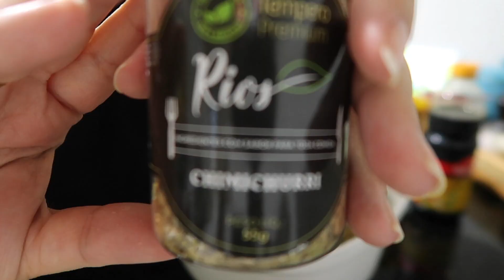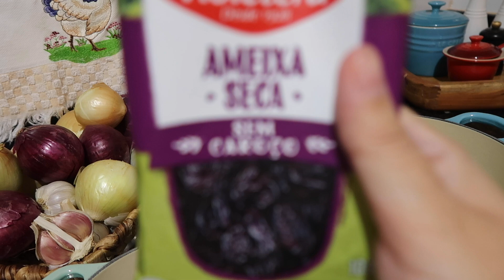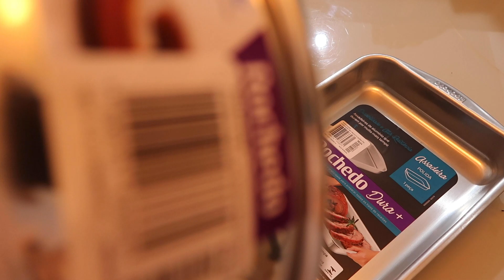Almoço delicioso de final de semana | Fiz um manjar perfeito de travessa |O enxoval chegou ❤️VLOG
Ingredientes do manjar:
1 lata de leite condensado
1 caixinha de creme de leite
200 ml de leite de coco
5 colheres de sopa de coco ralado
500 ml de leite
3 Colheres de sopa de maisena

Ingredientes da calda:
300 g de ameixa sem caroço
1 xícara de açúcar
2 xícaras de agua
canela e cravo a gosto